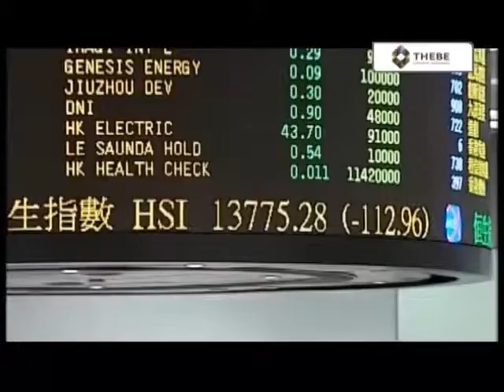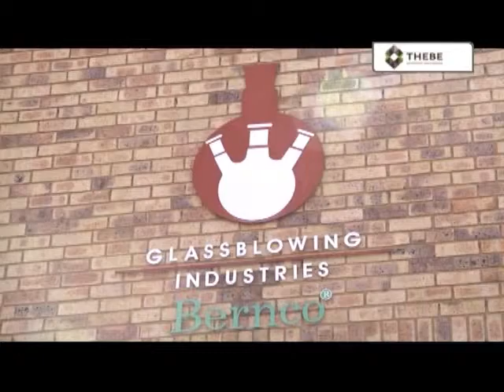Resource Watch - Nosizwe Platinum